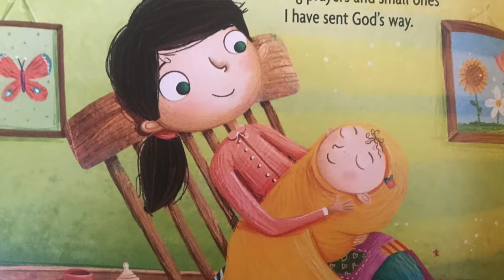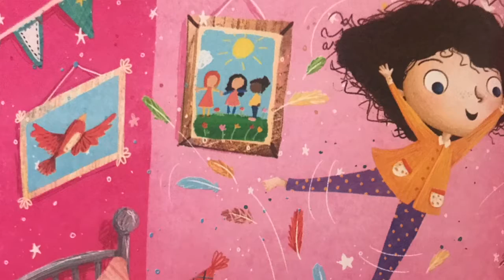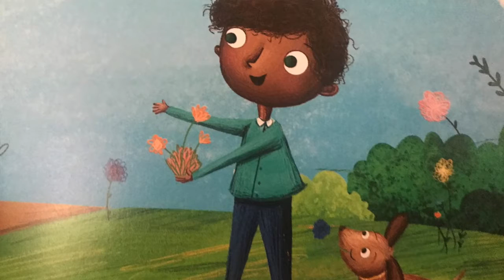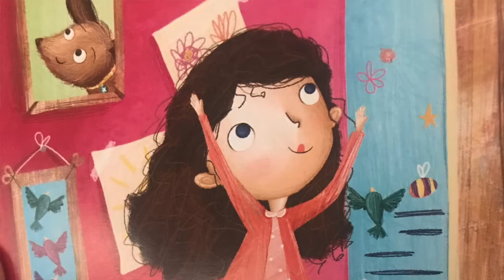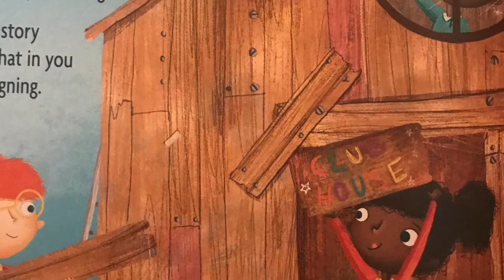Story Time with Miss Alicia: When I Pray for You